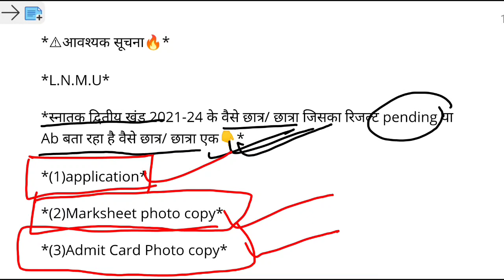Lnmu BA Part 2 Result 2021-24 । Lnmu Part 2 Result Absent ya Pending Aise Thik Kare